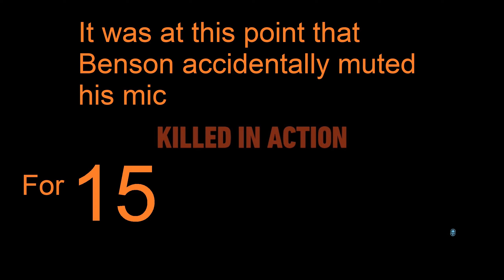Benson & Bailey Play Ghost Recon: Wildlands (9)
The Ghosts have moved eastward from Itacua to Ocoro in pursuit of their next target; El Emisario, the grandson of the chief producer of cocaine for Santa Blanca, El Yayo. Benson has some minor audio issues. Bailey tries to take a cool sniper shot.